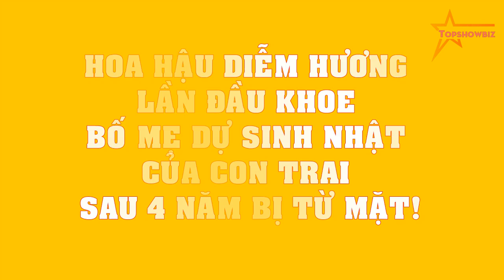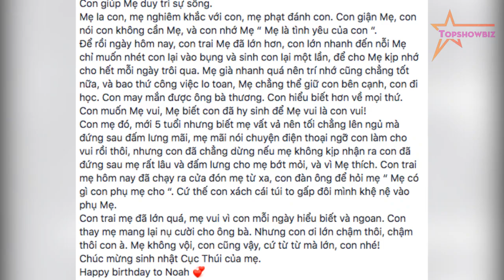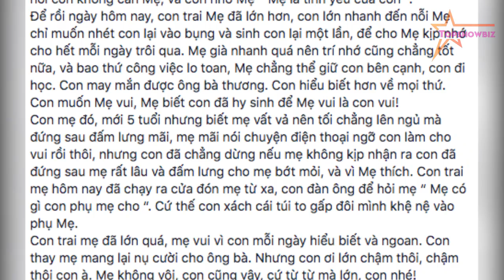Hoa hậu Diễm Hương LẦN ĐẦU khoe bố mẹ dự sinh nhật của con trai sau 4 năm bị từ mặt!